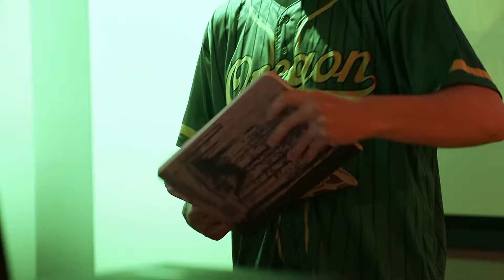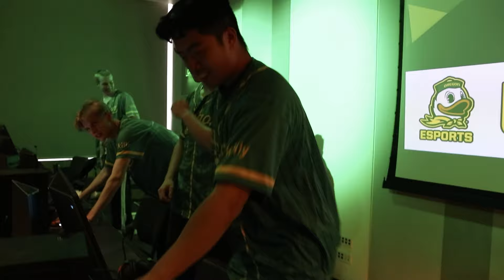Platypus Cup | Vlog/Behind the Scenes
Shoutout to you if you were at the Platypus Cup, and if you weren't, we will be doing more events like this in the future!

Prod. by: @ransrice | @blippyjacob On Twitter